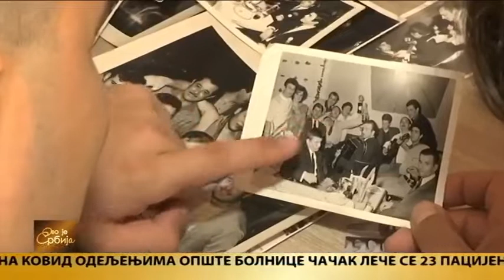RTS:: Mural legendarnom bokseru Dragiši Stankoviću Čeliku